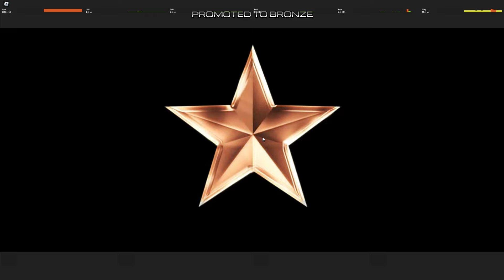[YBA] I CANT LIVE WITHOUT TWOH ZEPPELI HAMON...